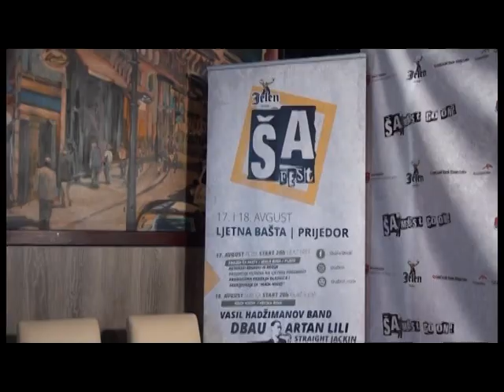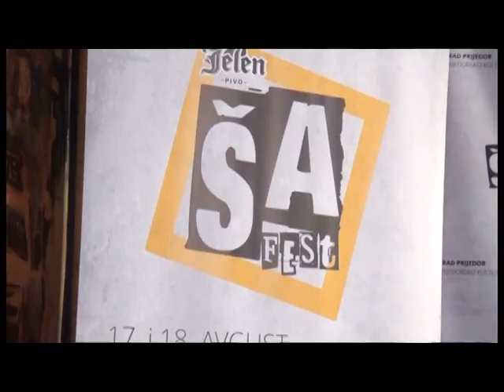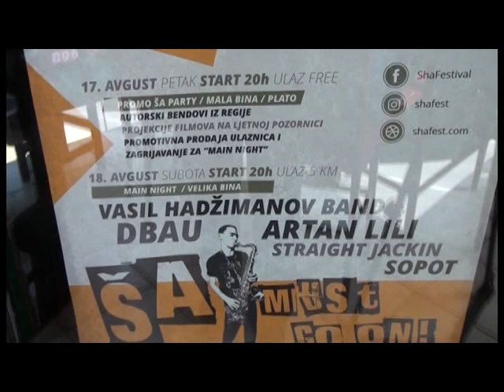Prijedor: Uskoro Prvi memorijalni „Ša Fest“ – 16.08.2018.